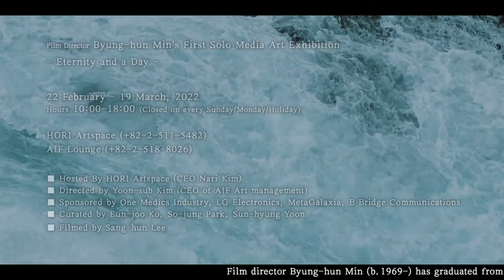Eternity and a Day _ Invitational solo exhibition of Film director Byunghun Min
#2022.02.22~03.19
Opening Hours : Tuesday~Sunday 10~6pm (Closed on Holidays)
Host_ Nari Kim, Representative of HORI Artspace
# Planning_Yoon-sub Kim, Representative of AiF Art Management

Contemporary art#Media art#exhibition#Film director Byung-hun Min#Eternity and a Day#HORI artspace#Aifartmanagement# One Medics Industry#LG Electronics#Metagalaxia#B bridge